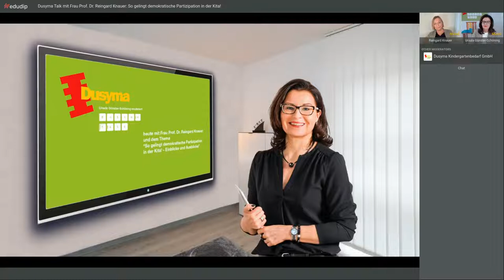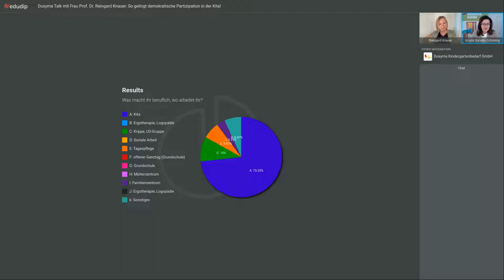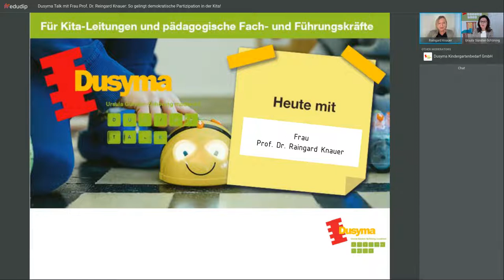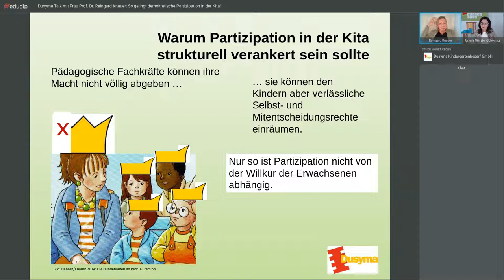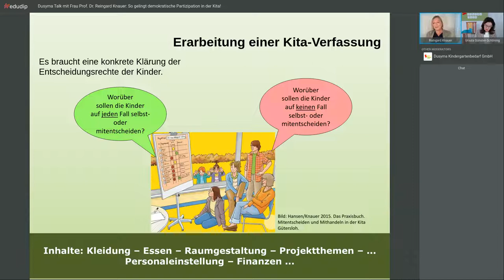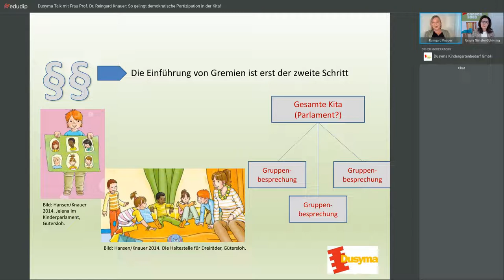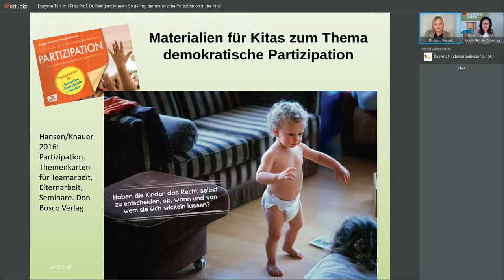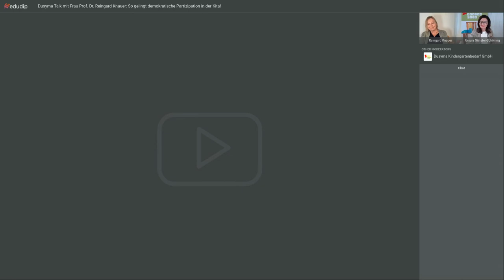DusymaTalk mit Prof. Dr. Reingard Knauer: "So gelingt demokratische Partizipation in der Kita!"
Beschreibung:
Dusyma präsentiert mit Dusyma Talk eine neue Webinarreihe für Kita-Leitungen und pädagogische Fach- und Führungskräfte.

In der Webinarreihe werden aktuelle und praxisrelevante Themen aus der Bildung und dem Kita-Alltag diskutiert und präsentiert. Mit Dusyma Talk bietet Dusyma Pädago:innen und Lehrkräften die Möglichkeit, sich praxisnah fortzubilden und von dem Austausch mit den Expert:innen und anderen TeilnehmerInnen auszutauschen. Somit entstehen neue Ideen, Anregungen für die Praxis und Arbeitsprozesse können neu reflektiert werden.

Partizipation ist ein Recht von Kindern und zu einem  wichtigen Aspekt der pädagogischen Arbeit in Kitas bundesweit geworden. Doch warum ist das so? Und was bedeutet die Beteiligung von Kindern in Krippe, Tagespflege und Kita konkret? Wie kann Partizipation gelebt und konkret umgesetzt werden ohne die Verantwortung für die Kinder aus den Händen zu geben. Diesen Fragen nehmen wir im gemeinsamen Gespräch über demokratische Partizipation in der Kita in den Blick. Dabei fließen die über zwanzig-jährigen Erfahrungen in der Zusammenarbeit mit Kitas und dem  Konzept „Die Kinderstube der Demokratie“ ein.